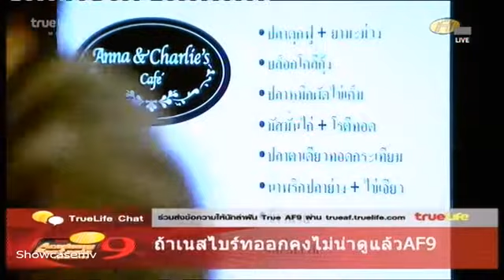ครูใหญ่ทานกลางวันด้วย 4